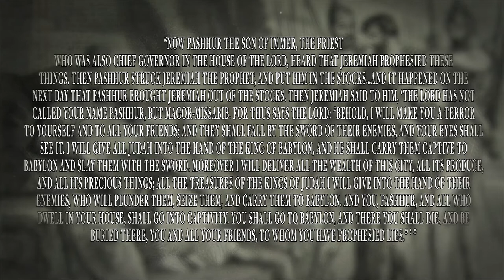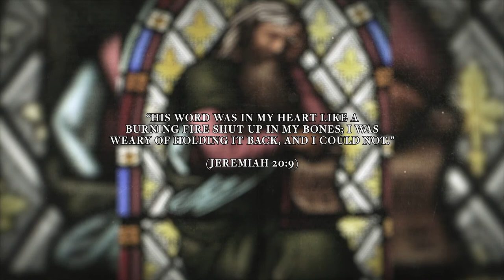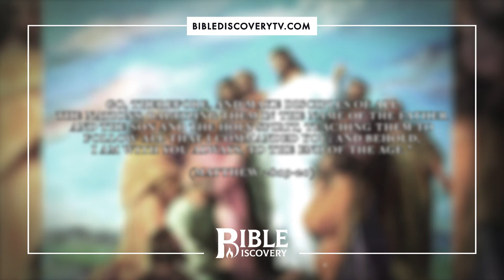Examining Jeremiah 20:9 and the Truth about Preaching God's Word • Spotlight • Fire in My Bones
As God’s Word so often does, it offended both the governmental and religious institutions of the day. Jeremiah, perhaps more than all the Old Testament prophets, suffered great ridicule, persecution, mockery, and abuse. How come?

LINKS

SOCIAL